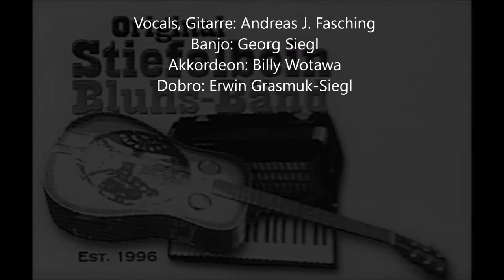Donawitz - live im Weinhaus Sittl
Donawitz - live im Weinhaus Sittl (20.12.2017)

gespielt von: Original Stiefelbein Bluhs-Bänd live im Weinhaus Sittl am 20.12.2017

Vocals, Gitarre: Andreas J. Fasching
Banjo: Georg Siegl
Dobro: Erwin Grasmuk-Siegl
Akkordeon: Billy Wotawa

Andreas J. Fasching